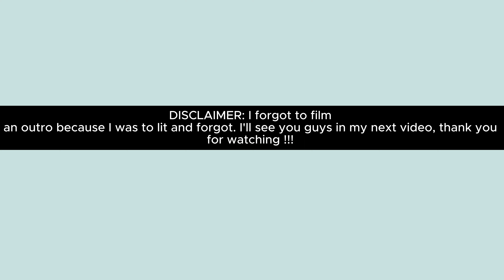CLASSICS WEEKEND| GRWM, CLUBBING, DANCIING, AND MORE| TACOBELL ALMOST MADE ME SICK!!!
TURN UP with my bestie & I during classics weekend!!!

Classics Weekend occurs in Florida for majority of the last couple of weeks towards the end of November. Two rivalry HBCUs go head to head both FAMU & BCU where of course ... FAMU took the victory. Next year I hope I can actually attend the classics game and enjoy my time there. Enjoy my second classics experience where I went to the club to the least fun I had when Taco Bell ruined my order.

I am on the way to 200 SUBSCRIBERS and I am so excited to continue my Youtube journey as far as learning different aspects of the content creating world.